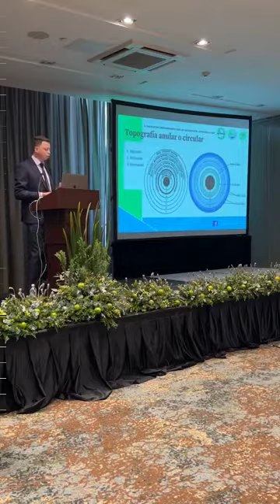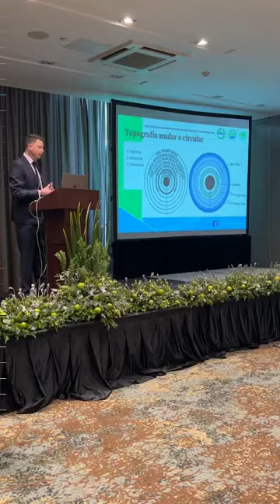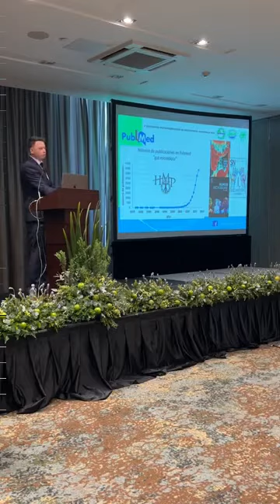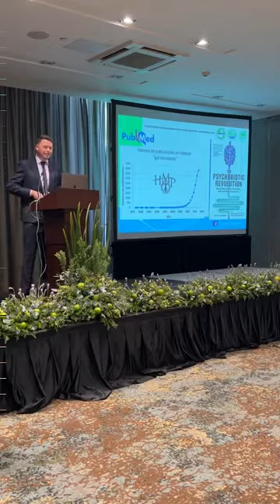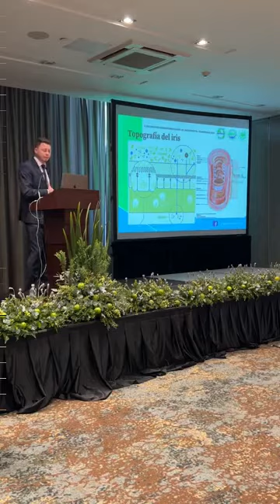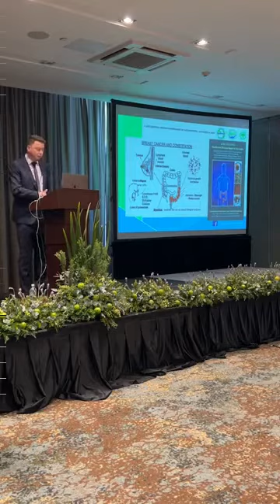"Claves naturopáticas para el Sistema Digestivo utilizando Iridología" por Nat Francisco Fuchslocher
Conferencia número 6 por el Naturópata Francisco Fuchslocher, Director de ONG Naturópatas para Chile, representandonos en el V Encuentro Hispanoamericano de Naturopatía, Guatemala 2022.